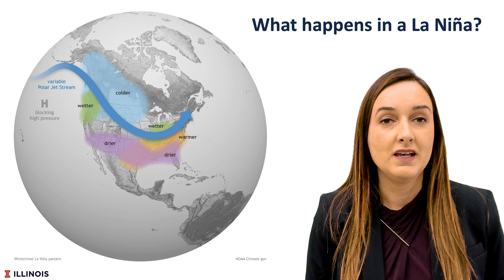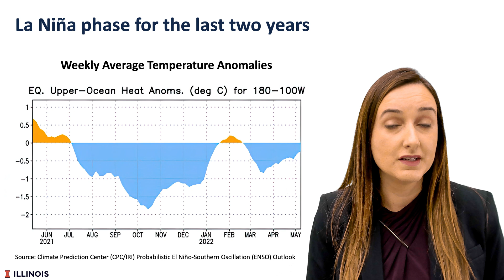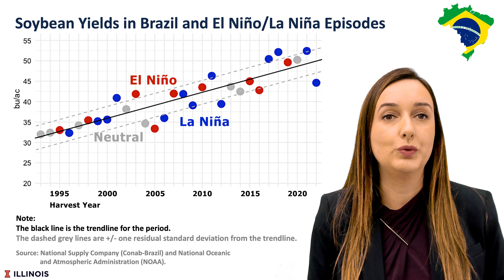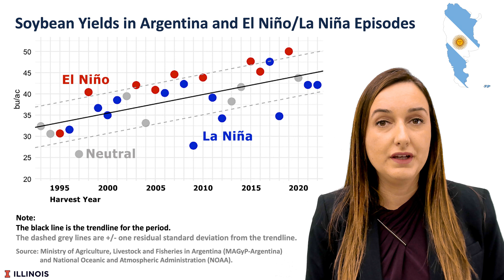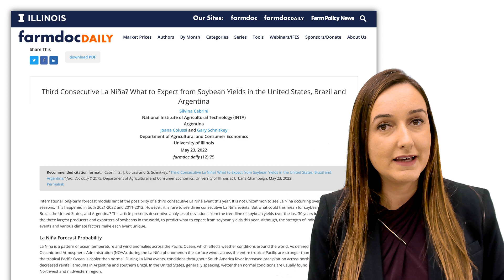Third Consecutive La Niña? What to Expect from Soybean Yields in the U.S.A., Brazil and Argentina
International long-term forecast models hint at the possibility of a third consecutive La Niña event this year. It is not uncommon to see La Niña occurring over two successive seasons. This happened in both 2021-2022 and 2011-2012. However, it is rare to see three consecutive La Niña events. But what could this mean for soybean production in Brazil, the United States, and Argentina? This article presents descriptive analyses of deviations from the trendline of soybean yields over the last 30 years in these countries, the three largest producers and exporters of soybeans in the world, to predict what to expect from soybean yields this year. Although, the strength of individual La Niña events and various climate factors make each event unique.

Cabrini, S., J. Colussi and G. Schnitkey. "Third Consecutive La Niña? What to Expect from Soybean Yields in the United States, Brazil and Argentina." farmdoc daily (12):75, Department of Agricultural and Consumer Economics, University of Illinois at Urbana-Champaign, May 23, 2022.